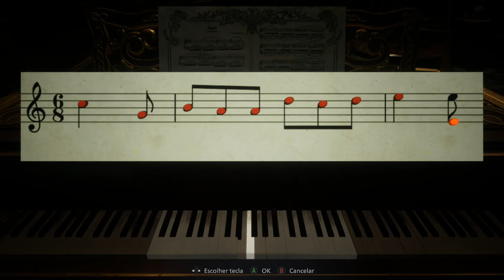RE 8 VILLAGE PARTE 2 - LIVE 09/11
Jogatina do Resident Evil 8 VILLAGE parte 2